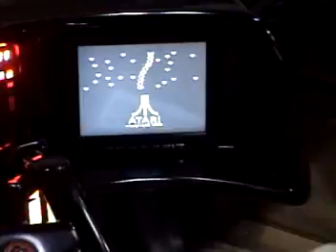KITT Convertible & KARR Auto Show 03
2009 model year Auto Show by Motor Trend, November 26-30.  Stephen and Nicole Laskowski's KITT and KARR replicas.